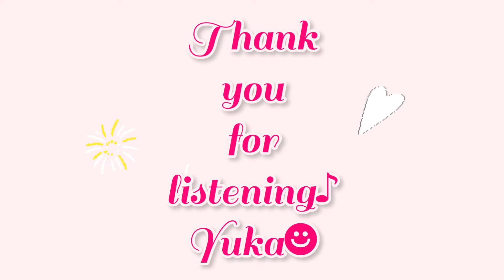花火/aiko covered by Yuka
"こんなに好きなんです 仕方ないんです"

リモートバンドも！🥁🎙
【君が好きだと叫びたい】

《関連動画》
木谷姉妹☻☻❤︎実の姉との姉妹チャンネル！
お友達1000人目指しています！

🎤派生ユニット
オリジナル有ります！